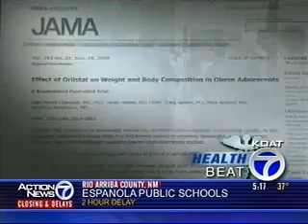Weight Loss Drugs, Orlistat: the good and bad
Consider risks and benefits of potential miracle drugs.